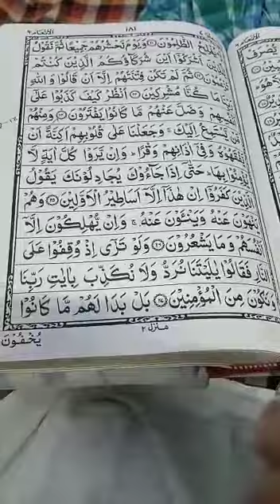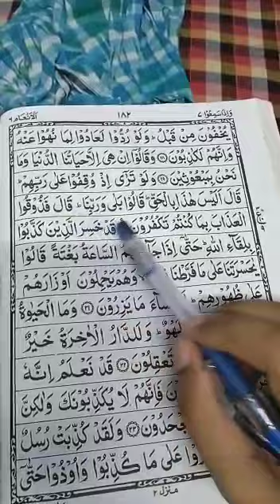Quran learning For Kids Lesson-434